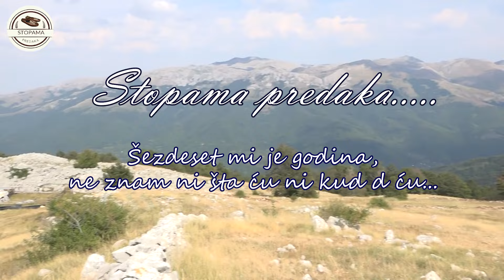STOPAMA PREDAKA: Šezdeset mi je godina, ne znam ni kud ću ni šta ću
Na četrdeset kilometara od Gacka i isto toliko od Kalinovika smješteno je selo Pločnik.
Potpuno neuslovnom putnom komunikacijom došli smo do jedine porodice koja živi u ovom selu, porodice Doder.
Tri brata, otac i majka žive život nedostojan čovjeka.
Ženili bi se, ali razumljivo da ni jedna djevojka neće u ovakve uslove, spustili bi se bliže gradu, a opet nemaju mogućnosti.
Struju i put nemaju, jedino što im je ostalo jeste nada u Gospoda da će jednoga dana biti bolje.
Ostali su Doderi da biju bitku s vucima i hajducima...